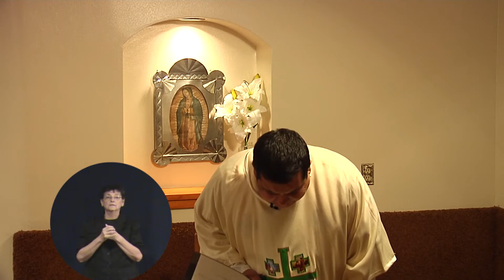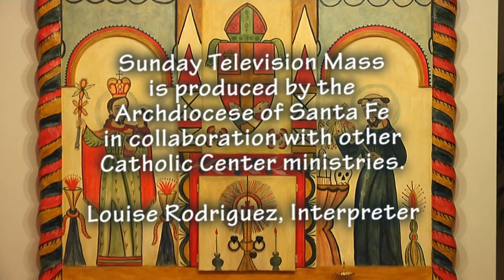Second Sunday of Easter